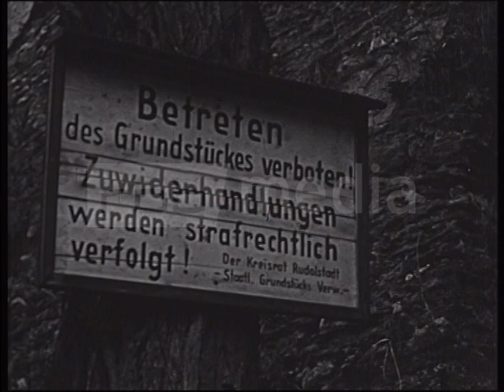Bericht aus dem Schwarzatal, 1961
Im Jahr 1961 reist ein westdeutsches Fernsehteam in die DDR, um sich ein Bild von den Veränderungen im Osten zu machen. Die Reporter besuchen auch das Schwarzatal in Thüringen nebst dem kleinen gleichnamigen Städtchen, das vor der deutschen Teilung ein beliebtes Ziel für Touristen des ganzen Landes war. Immer noch beeindruckt Schwarzatal mit seinem romantischen Panorama, den Wäldern aus Fichten und Tannen oder den Fachwerkshäusern entlang steiler Gassen. Die Reisenden aus dem Westen beklagen aber das Fehlen von Privatquartieren für Urlauber. So fungiert das traditionsreiche Schwarzburghotel mittlerweile als FDGB-Heim, für das die SED die Urlaubsplätze zuteilt. Schloss Schwarzburg, die Burg Greifenstein und die malerisch durch den Thüringer Wald plätschernde Schwarza befinden sich nun in einem anderen Land, getrennt durch Stacheldraht und den medialen Krieg der Ideologien.

Video-Angaben:
Zeitraum: 1961
Auflösung: SD
Seitenverhältnis: 4:3
Originalton: ja
Farbe: nein
Quelle: rbb - aus "Berliner Abendschau F: 00816 - Beitrag 5: Reise ohne Passierschein: Schwarzatal", 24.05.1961